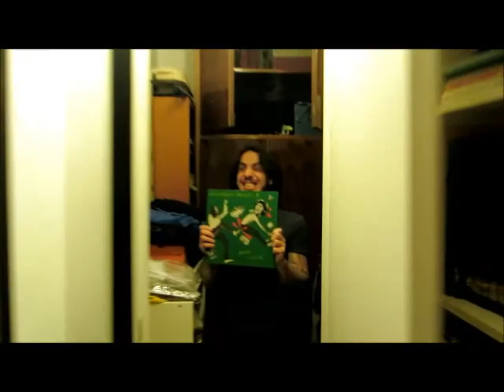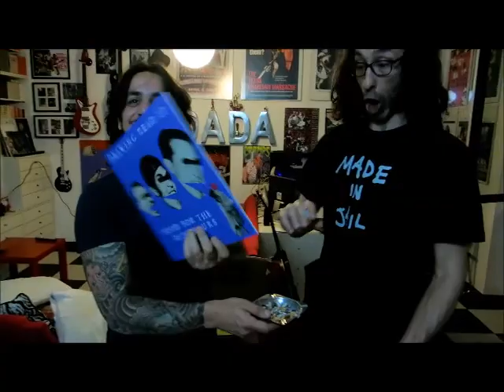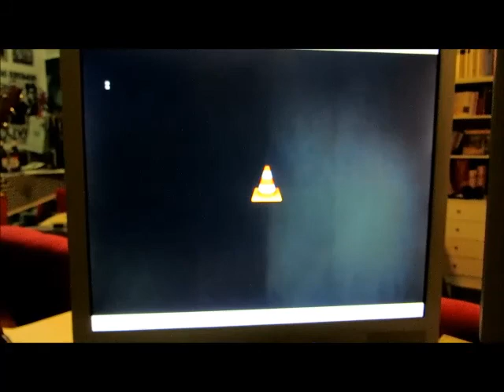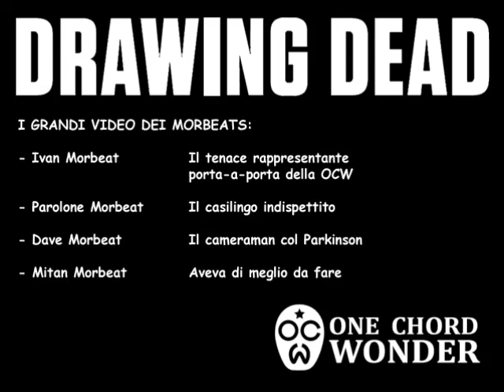One Chord Wonder presents Drawing Dead "s/t" LP (hand made limited edition of 13)